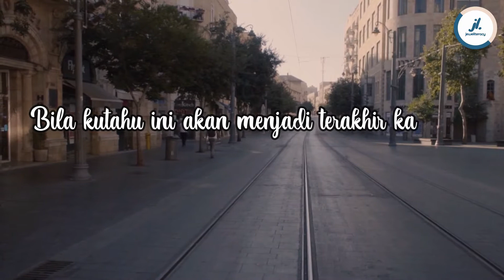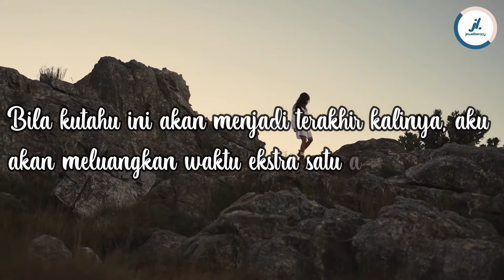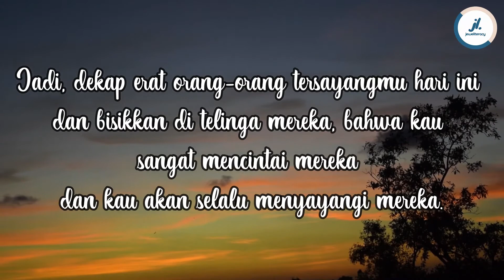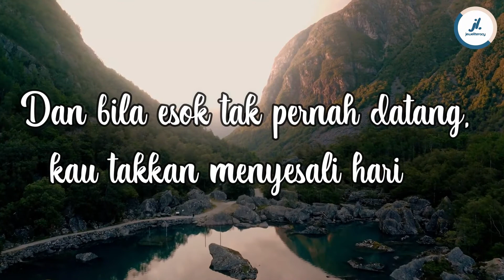JIKA HARI ESOK TAK PERNAH DATANG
Welcome to Jeweliteracy!

Berbagi puisi, coretan, dan hobi 🧡

puisi, renungan, puisi tentang sabar, puisi tentang sabar dan ikhlas, sabar, ikhlas, sabar dan ikhlas,
puisi galau menyentuh hati
puisi galau cinta bertepuk sebelah tangan, pupus, musikalisasi puisi fiersa besari, musikalisasi puisi chairil anwar, puisi, renungan, puisi tentang sabar, puisi tentang sabar dan ikhlas,